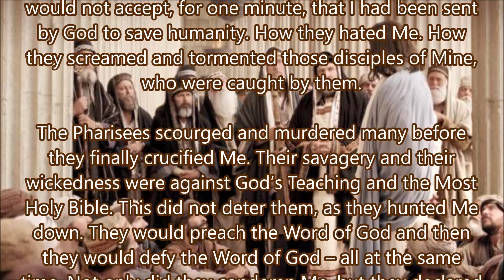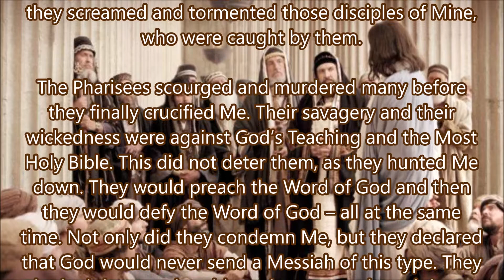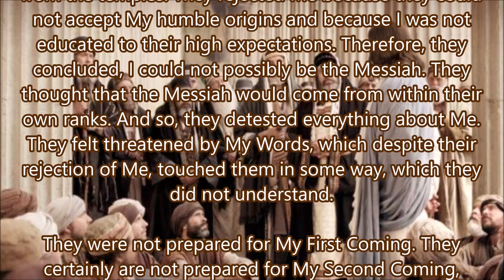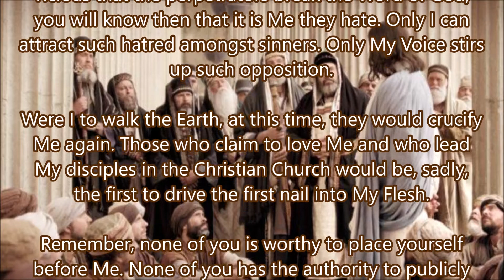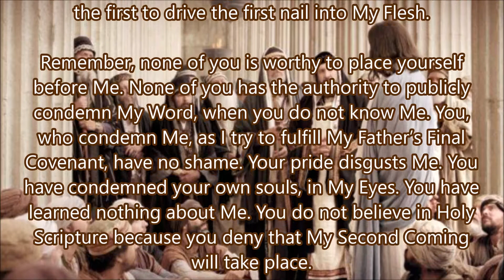The Pharisees Scourged and Murdered Many